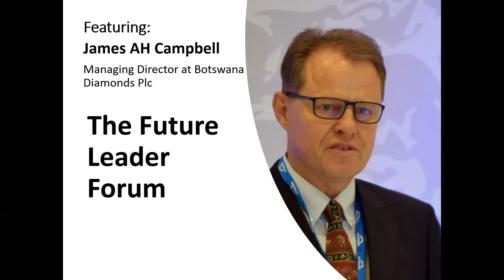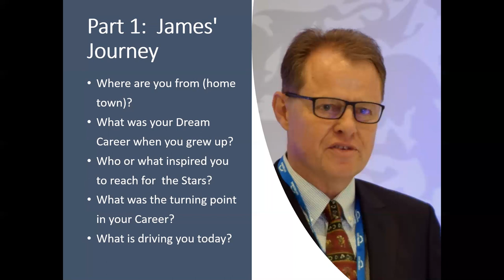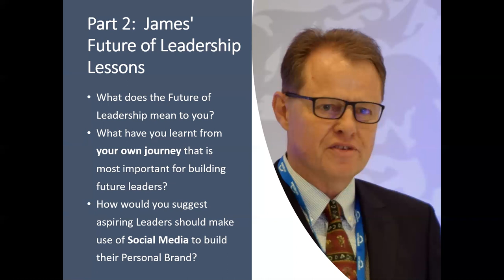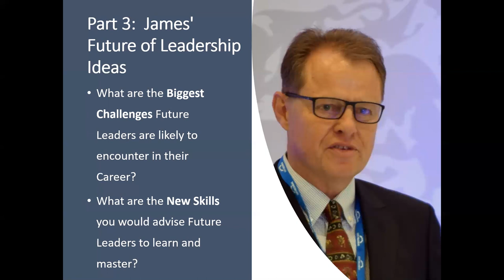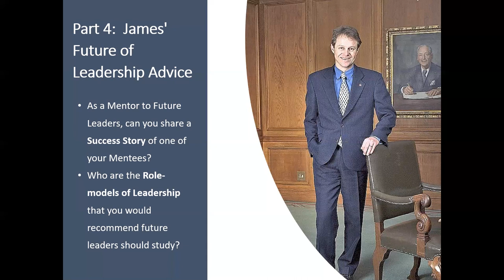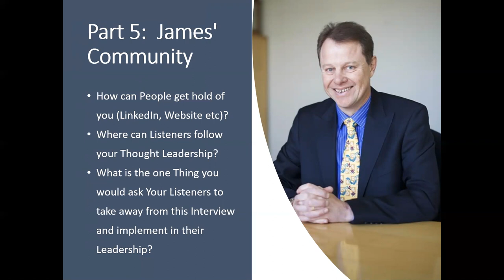The Future Leader Interview with James AH Campbell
The Future Leader Interview with James AH Campbell (Managing Director at Botswana Diamonds Plc)